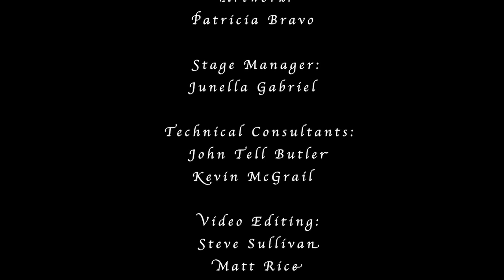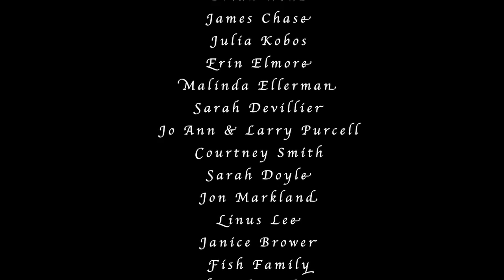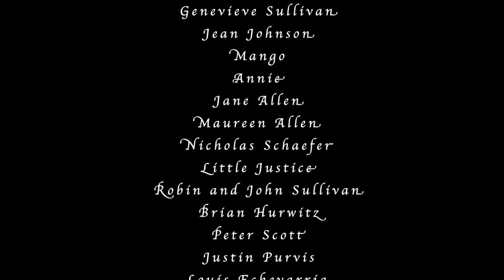Exqusite Corpse Short Video: Independent BAM Film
Premiered in Exquisite Corpse: Episode Two

Claymore's Exquisite Corpse, online or in person sketch comedy: The fourth Sunday of every month, 8pm CDT

If you don't know about Exquisite Corpse, check this link out

Video directed by: Drennen Quinn
Created by: Barry Schneiderman
Edited by: Matt Rice
Starring: Drennen Quinn, Josh Segovia, and Swan